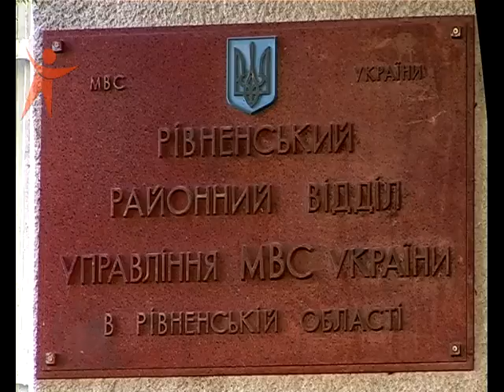NS 141203 VuduriliGrogiShahrai